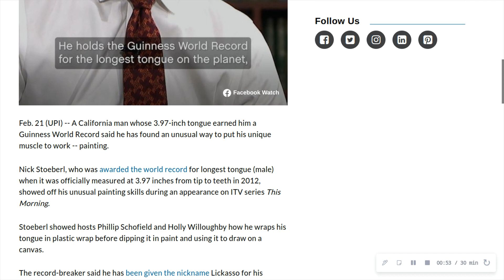Random News #311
Man with world's longest tongue uses it to paint